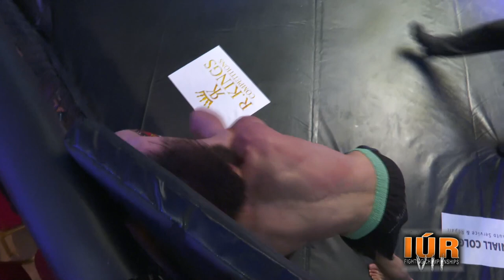IÚR FC 7 - Moraru Gheorghe vs Micky Pereira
Moraru Gheorghe (Fantom MMA) vs Micky Pereira (Team Torres)